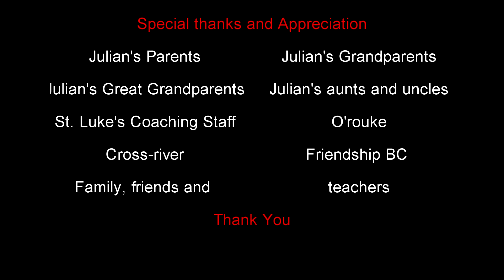# 33 Julian (Juju) Mark 2012 youth football short film (7 year old nose guard/defensive end)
# 33 Julian (Ju-ju) Mark is a 4'10, 80Ib 7 year old who plays nose guard and defensive end. Julian Mark is a tough contender playing with peers beyound his age group. Defensively, Julian Mark dominiates the field with massive tackles and sacks. Julian displayed the ability to excell and accomplish what ever his coaches asked of him exceding the skill set of an average 7 year old player. Watching Julian play was truly an honor and he is one to definately keep eyes on. St. Luke's, Al resident. (Respect to parents, coaches, teammates, and opposing teams.)